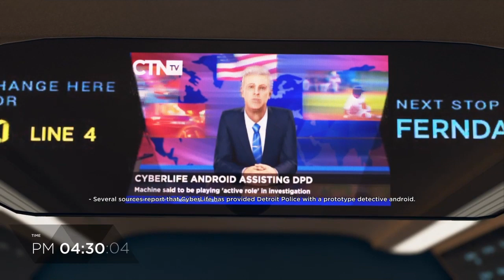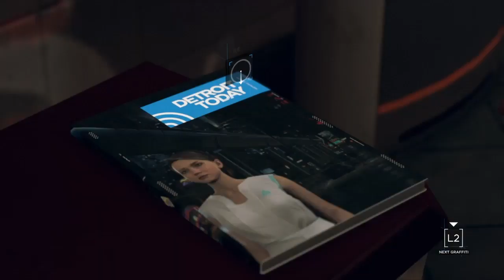Detroit become human - the cops are here - part 16